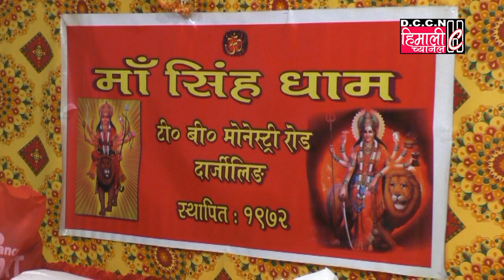कलश यात्रा : माँ सिंह धाम दार्जीलिङ / 20.07.2019